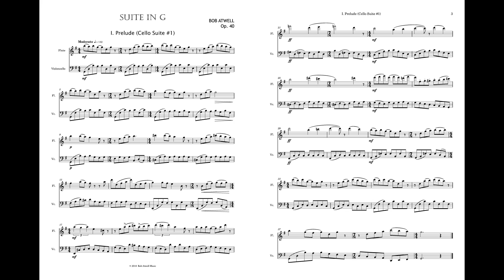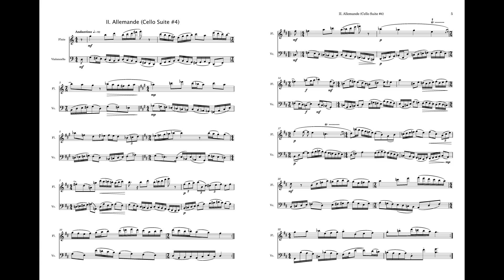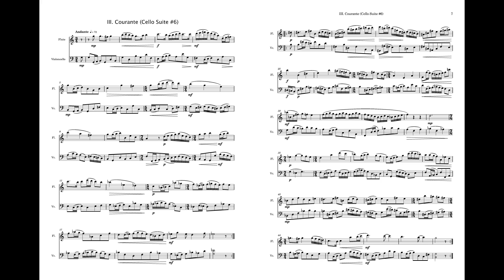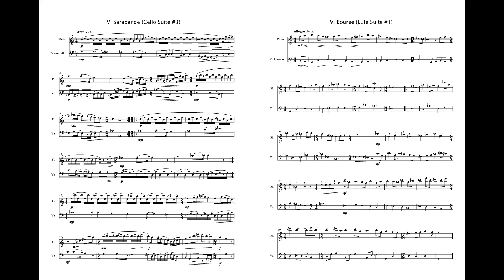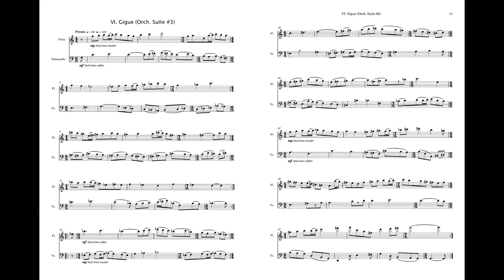Suite in G (with hiccups) - with Score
A suite of 6 dances for Flute and Cello all based on various parts of different Bach suites. Each dance is punctuated with both rhythmic and melodic hiccups.